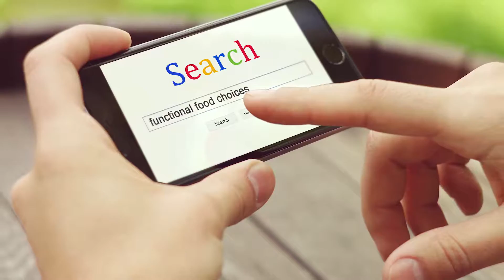Healthy Options and Food Trends in the Retail Industry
Food trends are constantly changing, but the move to healthier food options seems to be sticking. Consumers have become more selective about what food they buy in a store and order at a restaurant. Technology, such as smartphones, has given the average consumer access to information they never had before, and the access is instant. Offering healthy option is crucial to sustaining your grocery or restaurant business.